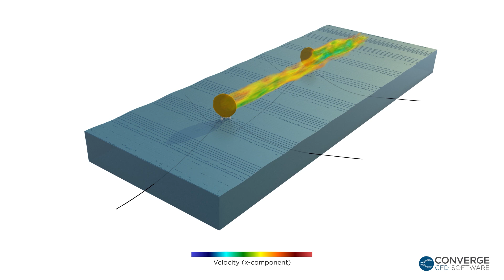Simulating the Effect of Yaw on Floating Offshore Wind Turbines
As the appeal of harvesting offshore wind energy grows, so grows the interest in floating offshore wind turbines. However, simulating a full scale wind turbine involves the analysis of complex physics over a wide range of length scales, which can result in long runtimes and require various modeling approaches.

In this video, we used CONVERGE to simulate two floating offshore wind turbines under realistic wind-wave conditions. Based on the results of previous studies on fixed-bottom turbines, the upwind turbine is yawed by 20 degrees to improve power efficiency. “Yaw” is the angle of rotation of the turbine rotor about a vertical axis. Yaw control maximizes electricity generation by optimizing the performance and efficiency of wind turbines. We used CONVERGE’s rotational actuator-disk model (RADM) and dynamic lumped mass model to capture the rotors and mooring cable, respectively. These are coupled with a fluid-structure interaction (FSI) simulation of the platform as an integrated system. The wind-wave field was solved as a viscous, unsteady, multi-phase flow through our volume of fluid modeling. This simulation demonstrates the power of CONVERGE to efficiently simulate complex systems with high fidelity.

The first view (0:05–0:14) depicts an isometric perspective of the wind turbines in a seabed. The blades are modeled using CONVERGE’s RADM feature, where the brown disc represents the area that is swept by the blades. This view also shows the mooring cables, which are modeled using the mooring model, as they anchor the structure to the seabed. In the second view (0:15–0:19), we display a top-down view as air passes through the turbines. Velocity is shown using rainbow contours, where blue denotes low velocity and red signifies high velocity. The third view (0:20–0:26) keeps the top-down perspective and adds streamlines that are similarly colored by velocity. These streamlines demonstrate how the airflow from the upwind turbine affects the downwind turbine.

Convergent Science's CONVERGE is an innovative computational fluid dynamics (CFD) software that eliminates the grid generation bottleneck from the simulation process through autonomous meshing.